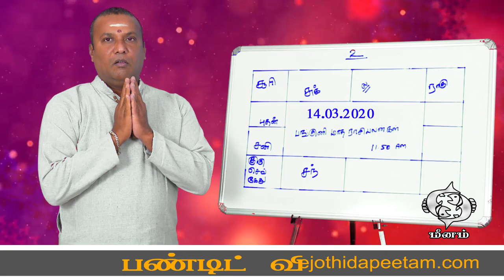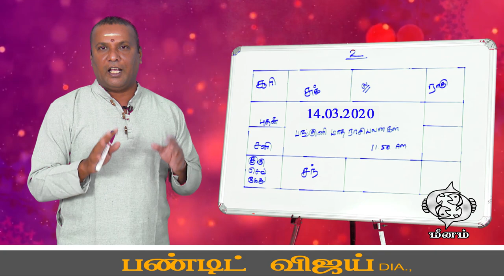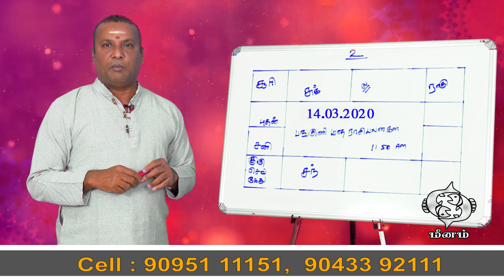பங்குனி மாதராசி பலன்| மீனம் ராசிக்கு பலன்...